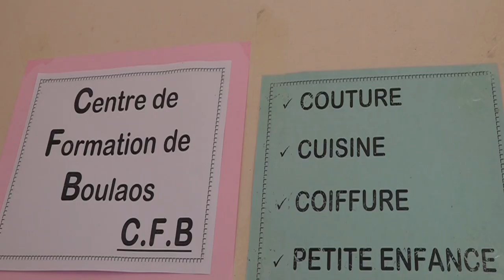JT EXPOSITION AU LIC 31 03 2019